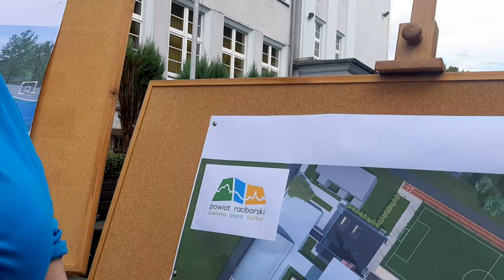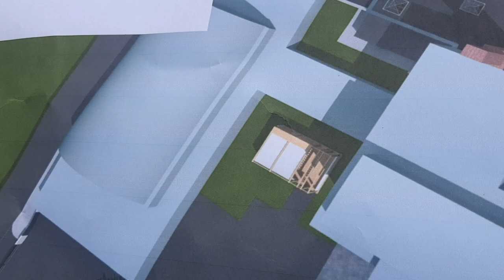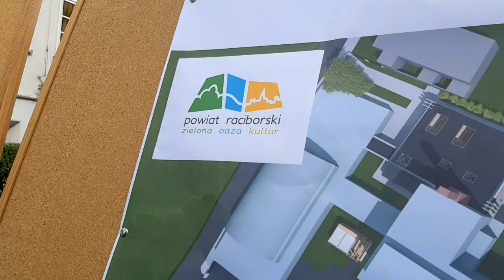Martyna Dulska architekt autorka koncepcji boisk dla II LO w Raciborzu